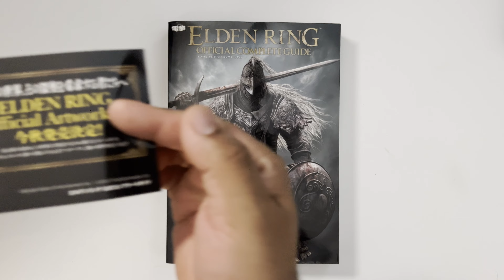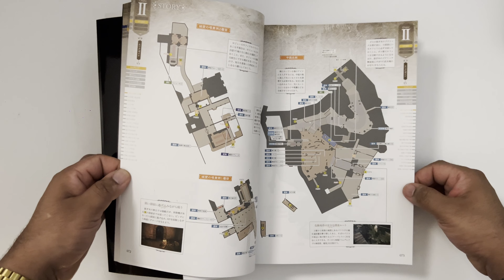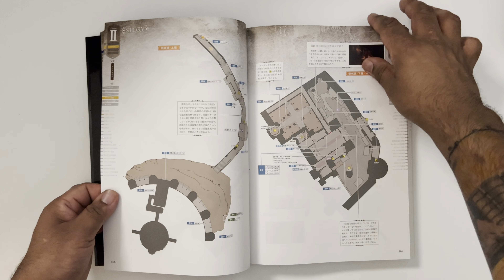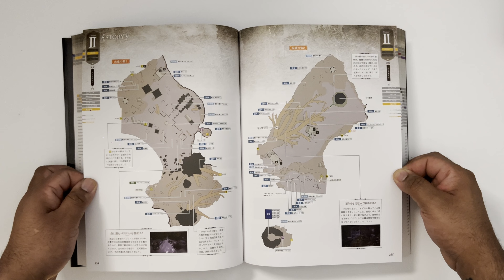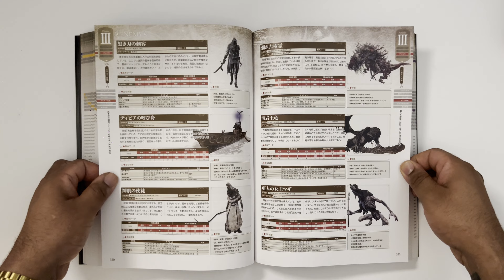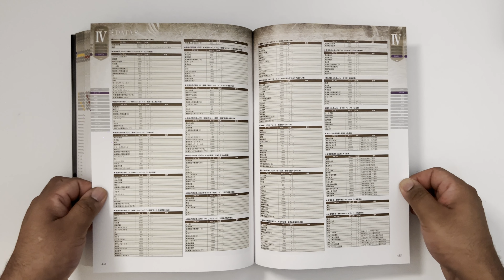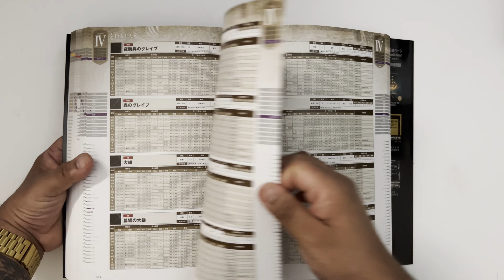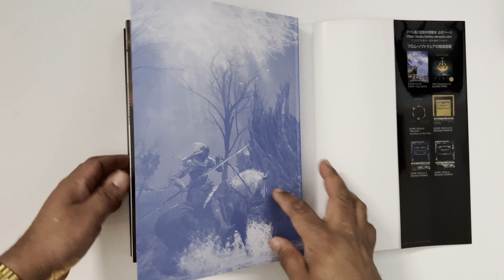Elden Ring, Official Complete Guide ~Japanese~ Full book flip through every page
Elden Ring, Official Complete Guide
KADOKAWA Game Linkage
Language: Japanese
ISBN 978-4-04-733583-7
592 pages / L 297mm x W 210mm x H 29mm

Absolutely everything you need to know about Elden Ring and the Lands Between. With full detailed maps, strategies, weapon/armour/item descriptions, stats for absolutely everything and so much more. Even if you can’t read Japanese, there’s visually a lot here.

Slow full book flip through set to the sounds of an Elden Ring OST arrangement.

PLEASE SUPPORT THE ARTISTS, PUBLISHERS AND OWNERS OF THIS INTELLECTUAL PROPERTY.

If you'd like to own this book, copies can still be scouted around for on the internet.

Catch me on Twitch for gaming and some more fun content.